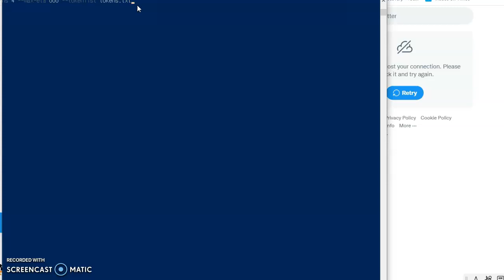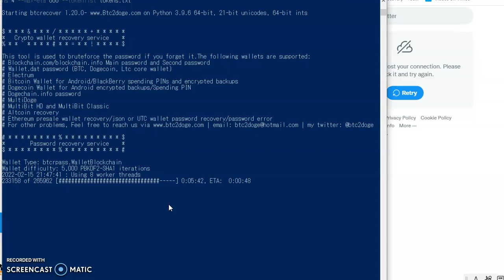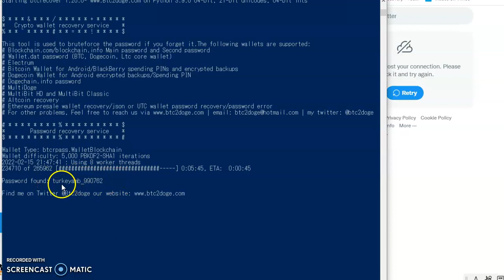Password found 🔑"turkeyamb_990762": how to recover the blockchain.com password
Password found 🔑"turkeyamb_990762" the symbol "_" used in this case.

🔐If you stuck or need my personal help just reach us to evaluate your case, the tokens design determine your success. We Won't accept any $. only tip us recovered coin after we succeed .

0:02 start bruteforce
5:50 password found